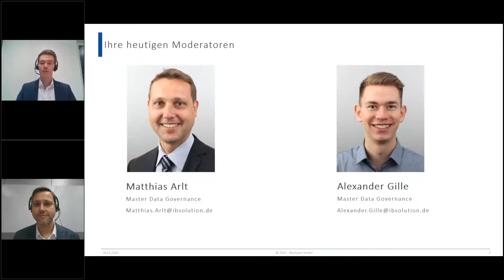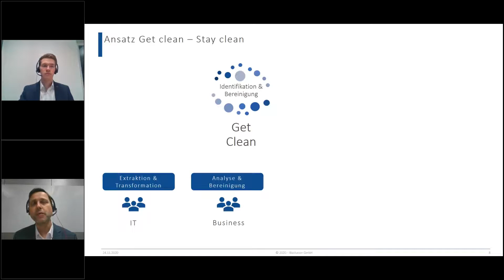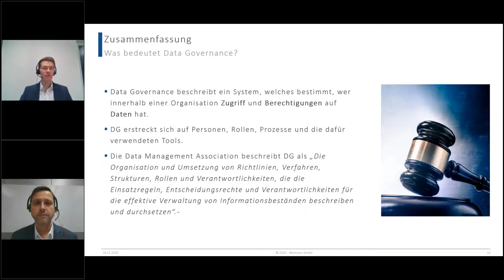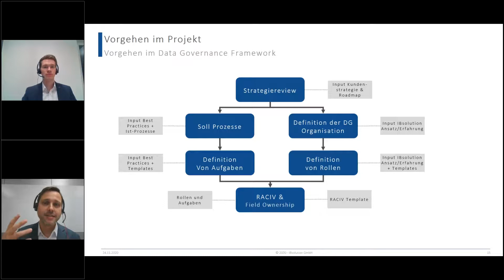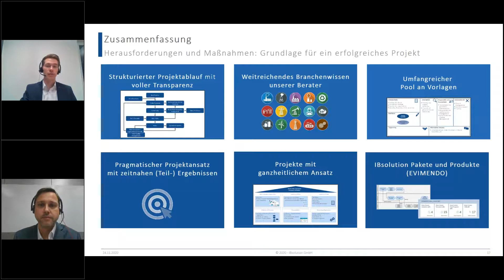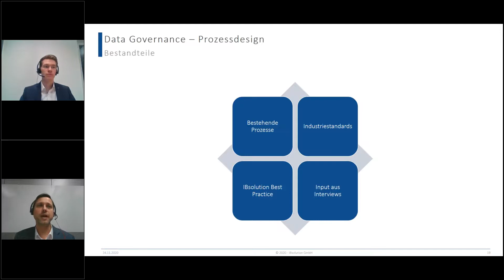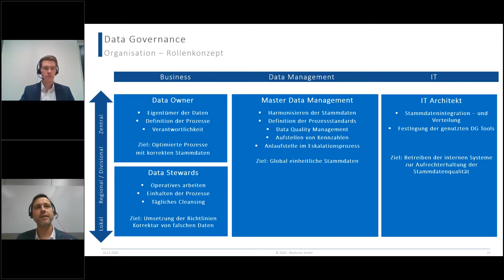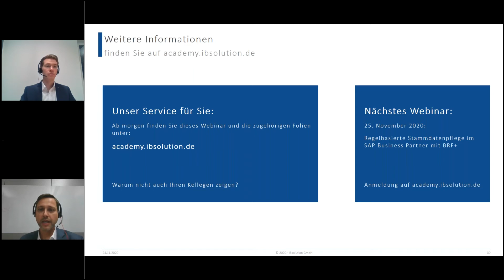Data Governance: Eine erfolgreiche strategische Ausrichtung Ihres Stammdatenmanagements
Inhalt:
Bei Data Governance geht es kurz gesagt um die Einhaltung vorgegebener Regeln für ein definiertes Datenspektrum. Menschen, Prozesse und Technologien übernehmen dabei die Planung, Kontrolle und Bereitstellung von Daten.

In diesem Webinar geben wir einen tiefen Einblick in eine pragmatische Erarbeitung von Data Governance. Anhand von Praxisbeispielen wird erläutert, mit welcher Vorgehensweise und mit welchen Hilfsmitteln Data Governance in Unternehmen strukturiert etabliert werden kann.

Zielgruppe:
- Strategisches Management (CFO, CIO, CTO)
- Stammdatenverantwortliche
- Fachbereichs-IT

Agenda:
1. Überblick Data Governance
2. Beispiel-Szenarien (Rollenkonzept und Prozesse)
3. Zusammenfassung und Fazit